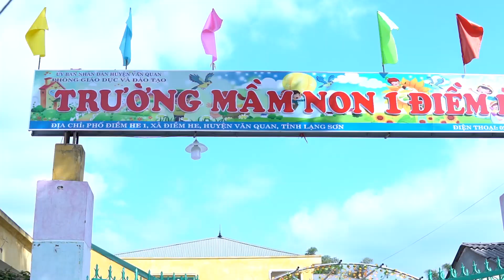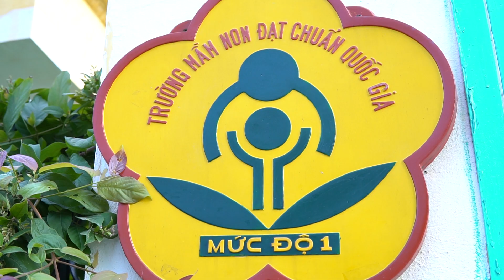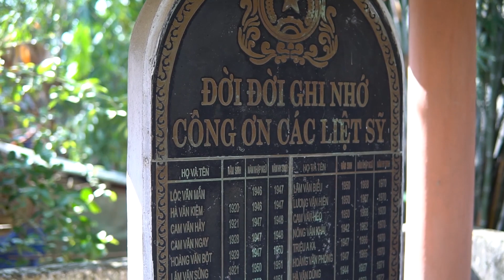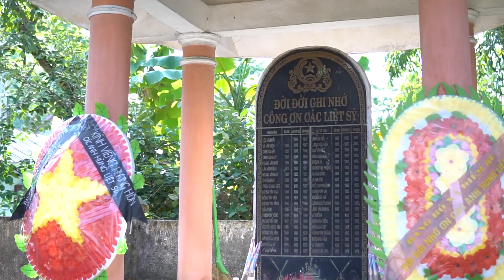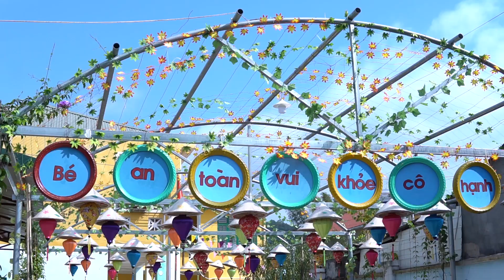phóng sự mầm non 1 Điềm He